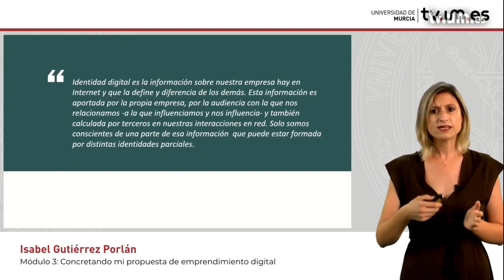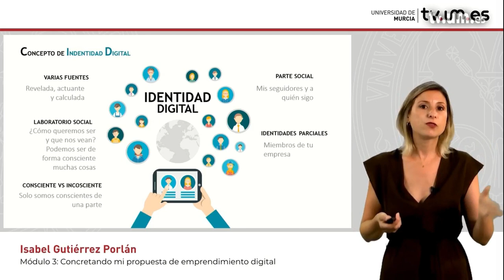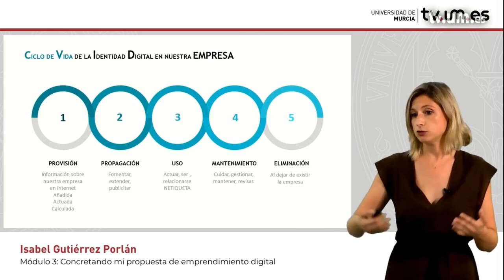EmDigital. Identidad digital